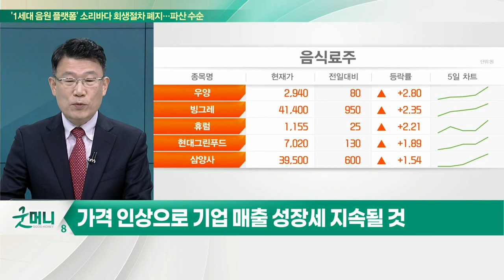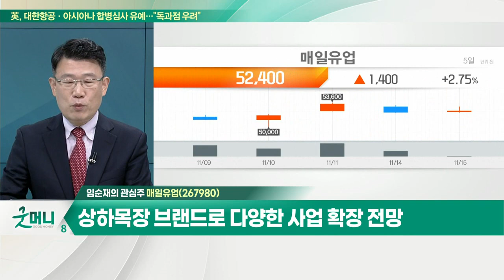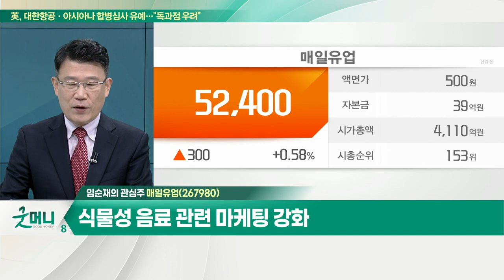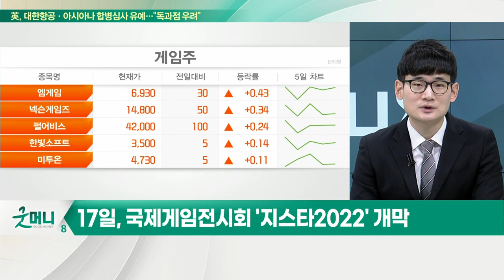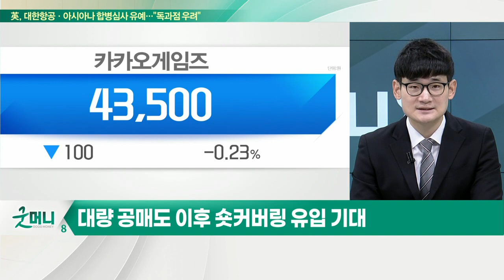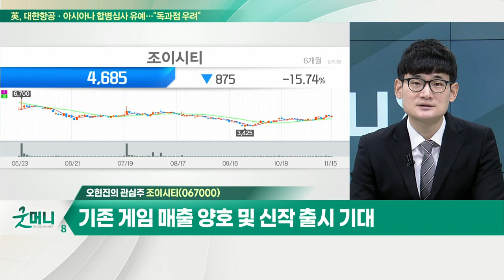매일유업(267980)... 상하목장 브랜드로 다양한 사업 확장 전망 / 조이시티(067000)... 기존 게임 매출 양호 및 신작 출시 기대_개장 관심주 (20221115)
Q. 음식료주, 실적 개선세… 매출 성장 지속될까?
Q. '지스타 2022' 개막 임박… 게임주 모멘텀 될까?

매일유업(267980)
- 원가 부담에 3분기 영업익 52%↓
- 17일부터 우유 제품 가격 인상… 4분기 실적 개선 기대
- 상하목장 브랜드로 다양한 사업 확장 전망
- 식물성 음료 관련 마케팅 강화

- 기존 게임 매출 양호 및 신작 출시 기대
- 3분기 영업이익 전분기비 대폭 성장
- 웹툰 사업 진출로 신성장동력 확보